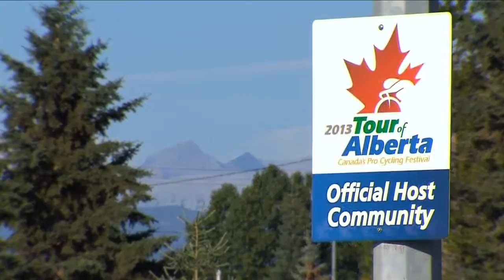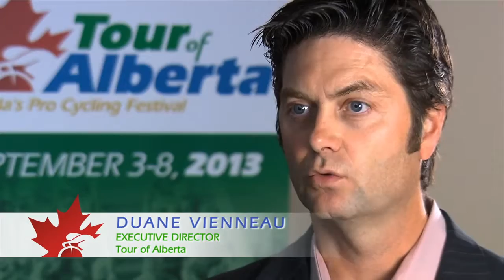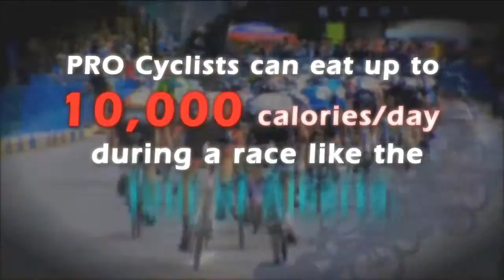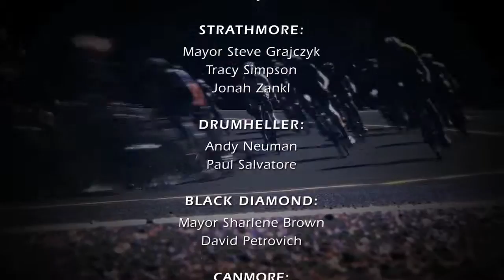MAKING THE TOUR - A Tour of Alberta Documentary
ROSIE Award-Winning doc traces the inaugural edition of the Tour of Alberta, along with cyclist Kris Dahl, a Calgary-based rider hoping to make one of the pro teams.